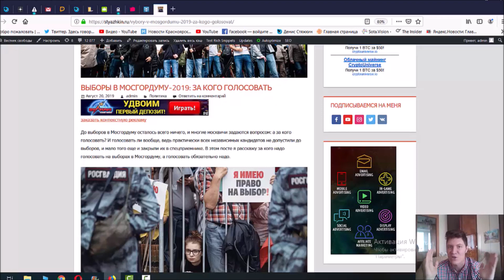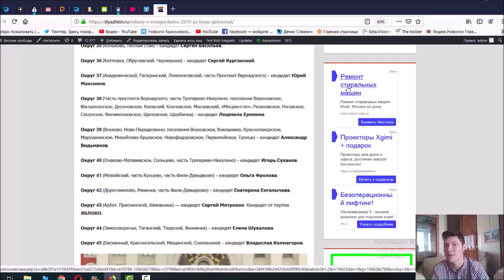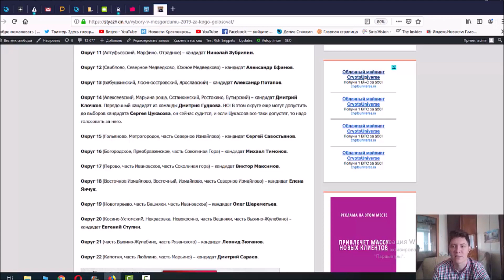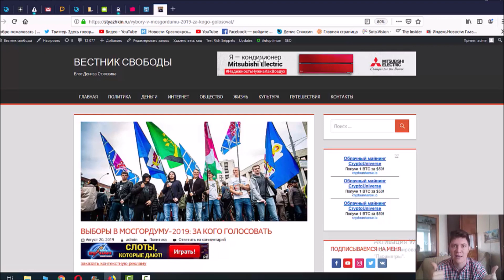Сколько реально заработать в месяц на своем сайте